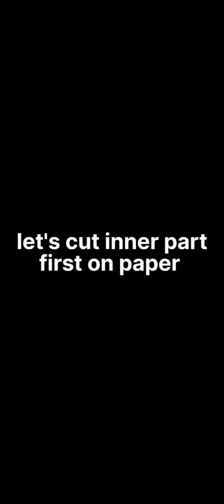how to design plain suit with lace/Pakistani suit cutting and stitching/latest Pakistani neck design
about this video:
how to design plain suit with lace
how to design plain suit with lace 2023
how to design plain suit with heavy dupatta
plain suit designing ideas with lace how to design plain suit with lace
how to design plain white suit
how to design simple suit with lace latest design
how to design simple plain suit with lace
how to design plain suit
how to design plain kurti
how to design plain kurti with lace
how to make Pakistani neck design
how to make Pakistani designer dress
how to design Pakistani suits
how to design Pakistani suit at home
how to design Pakistani dress
Pakistani neck design
Pakistani neck design cutting and stitching
Pakistani neck cutting and stitching
Pakistani neck design with lace
Pakistani neck designs for kameez
Pakistani neck and sleeves design
Pakistani neck design cutting
Pakistani neck design for kurti
Pakistani neck cutting
Pakistani neck cutting 2023
plain suit par lace design
plain suit par lace ke design
plain suit par lace kaise lagaen
plain suit par lace ka design
plain suit par lace kaise lagaye
plain suit par lace
simple suit par lace design
simple suit par lace lagane ka tarika
simple suit par lace ke design
simple suit par lace kaise lagaye
simple suit par design kaise banaye
plain suit par design
lace design on plain suit
lace design on plain kurti
lace design on plain suit 2023
Pakistani neck design
Pakistani suit cutting and stitching design
Pakistani suit cutting and stitching 2023
Pakistani suit cutting and stitching with lace
Pakistani suit cutting and stitching astar wala
Pakistani suit cutting and stitching ideas
Pakistani suit cutting and stitching video